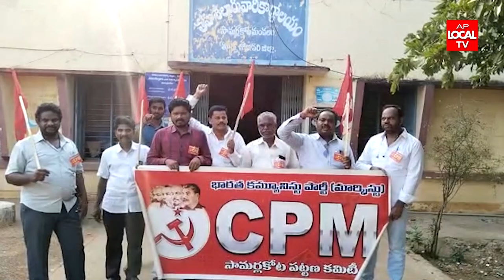రాష్ట్రానికి అన్యాయం చేసిన కేంద్ర బడ్జెట్ కు నిరసనగా ధర్నా